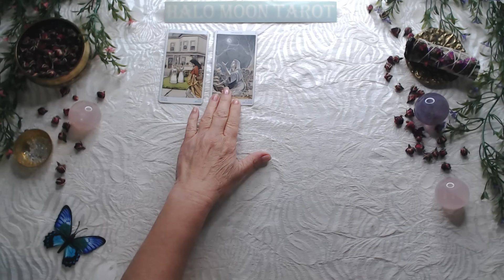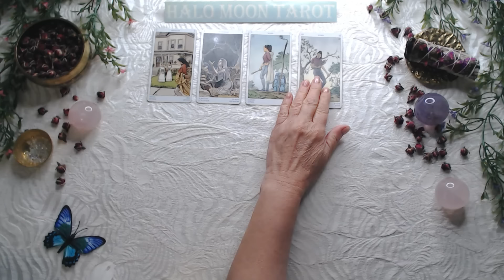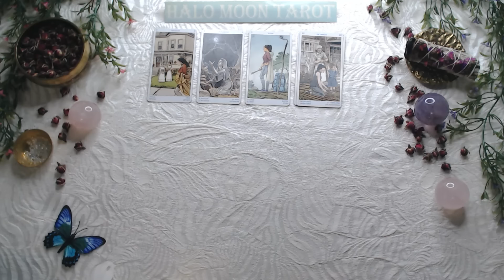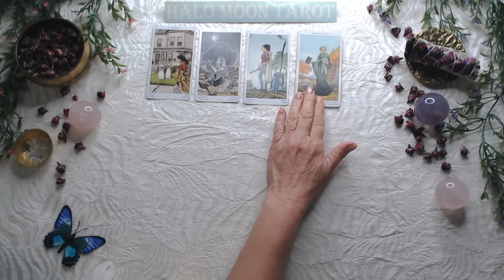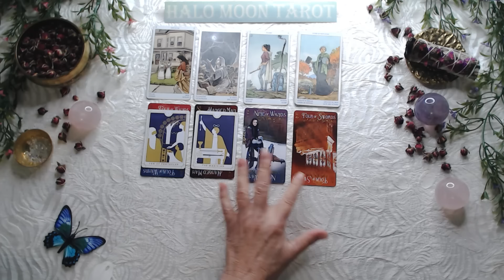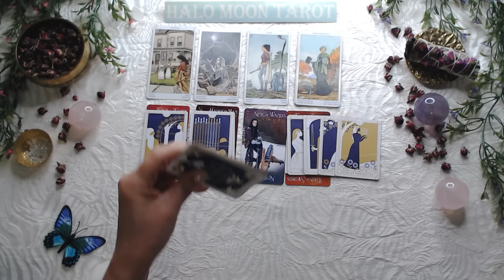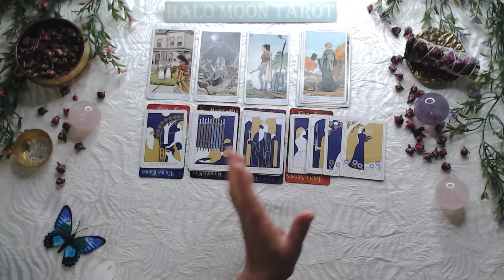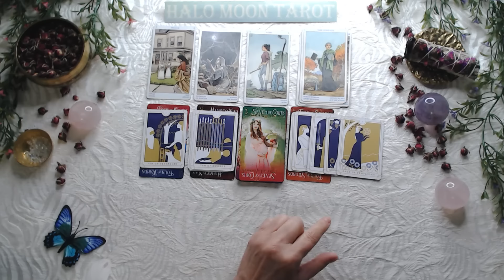Aquarius - Harmony is being restored in your love life. You deserve the best!